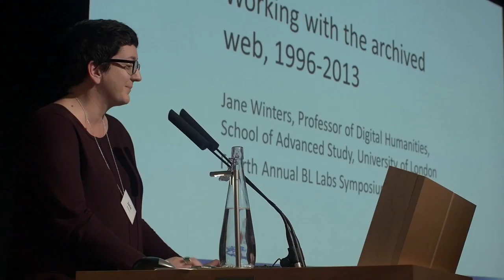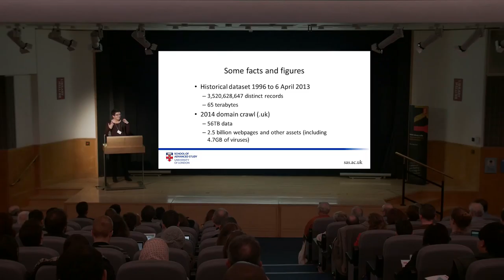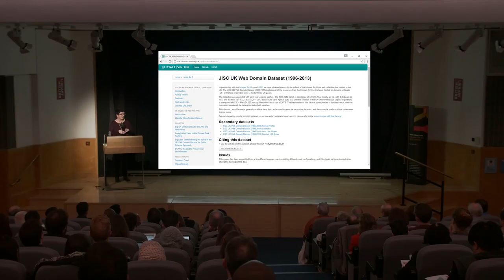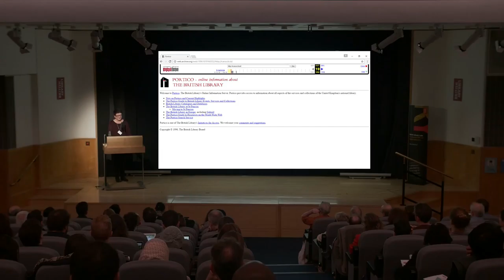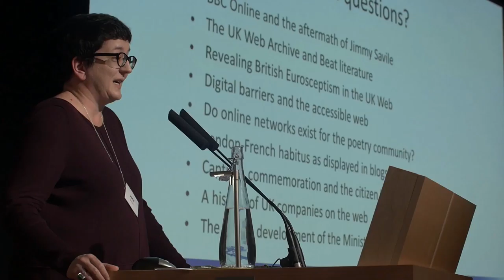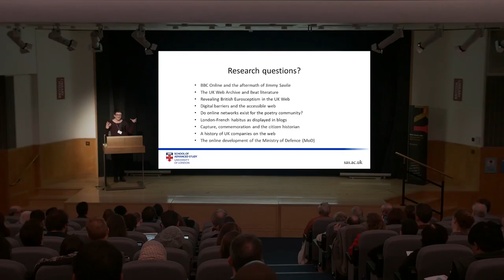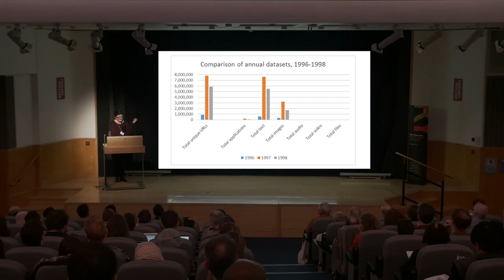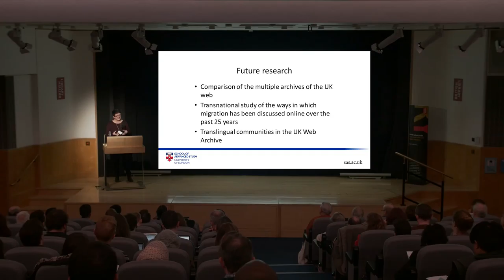BL Labs Symposium 2016 - Working with the archived web, 1996-2013 by Jane Winters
Jane Winters, Professor of Digital Humanities, School of Advanced Study, University of London
Jane will be discussing working with the archive of UK web space from 1996 to 2013, highlighting both the enormous potential of this unique dataset and the challenges it poses for humanities researchers.